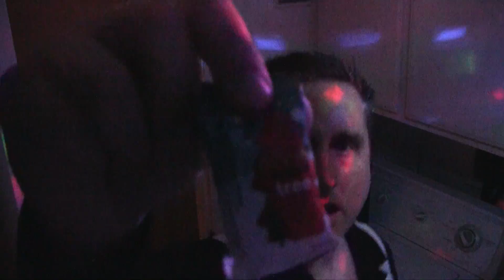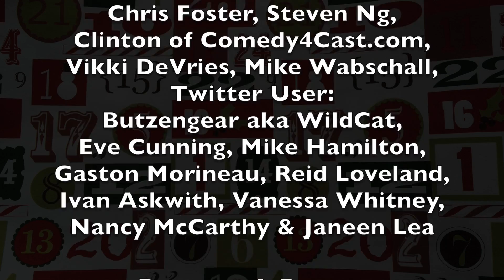Grant’s Advent Calendar 2016 - Day #15 - Vlogmas